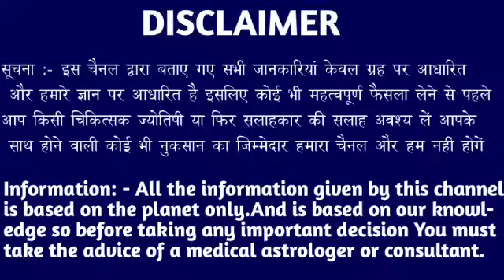वृश्चिक राशि वालों 09 10 11 दिसंबर आपका खेल खत्म करना चाहती है इस नाम की नारी। Vrishchik Rashi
वृश्चिक राशि वालों 21 22 23 नवंबर आपका खेल खत्म करना चाहती है इस नाम की नारी। Vrishchik Rashi#aajkarashifal